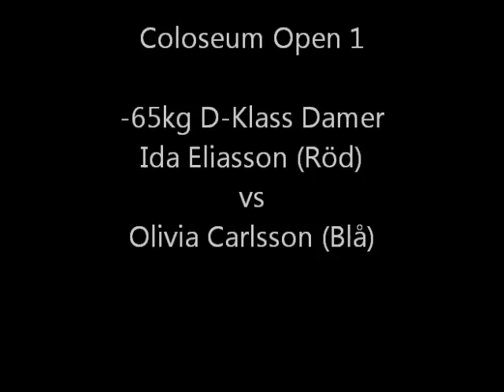Ida Eliasson (Coloseum FC) vs Olivia Carlsson (FightCamp Warberg)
Coloseum Open 1, Match 2, 06/10-11

-65kg D-Klass